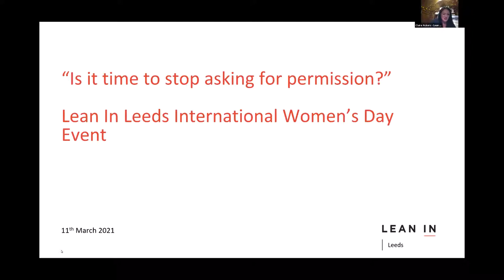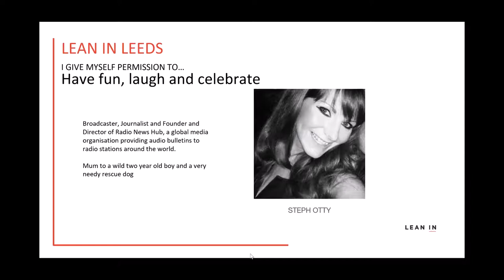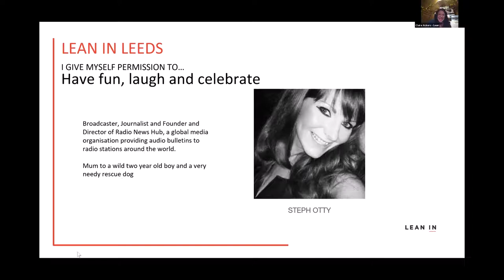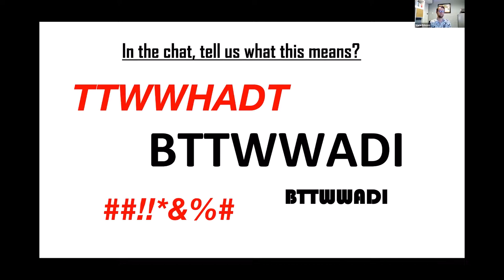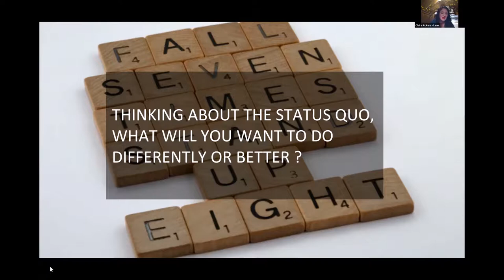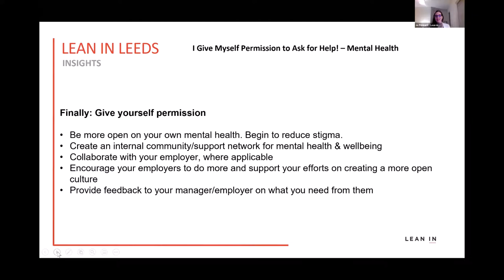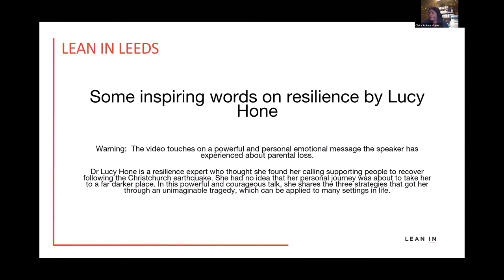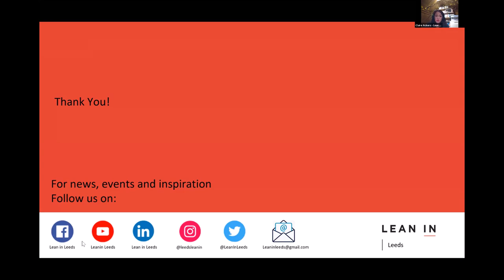Lean In Leeds International Women's Day Event - Is It Time to Stop Asking Permission?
For International Women's Day (IWD), there’s an opportunity for us all to come together and forge a gender equal world. This year the global theme t is 'choose to challenge', and in true Lean In Leeds style we're putting our own spin on it by asking 'is it time to stop asking for permission?'.

This is the recording of our IWD event on Thursday 11th March from 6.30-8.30pm where we'll be looking at a range of themes focusing on challenging the idea of permission and its effect on gender equality - and it was a fun one with opportunities to get involved! Everyone is welcome and this event was open to all.

Throughout  we welcomed speakers to look at permission from different angles, and delegates chipped in with their personal experiences and stories:
1. I give myself permission to have fun, laugh and celebrate the little things
We started the event off in style with an inspirational story from founder and journalist Steph Otty

2. I give myself permission to live life on my terms and be all that I am
Claire Ackers our Chair talked about authenticity and how to be your whole self

3. I give myself permission to challenge the status quo
Our Diversity & Inclusion lead Mark Edeson & team gave some tips on how to speak out for equality

4. I give myself permission to ask for help
Jo Penkert our Co-Chair and Javed Babot from FIDE shared some helpful resources for times when you need support

5. I give myself permission to take time out and harness positivity